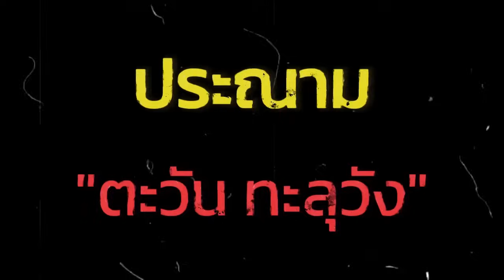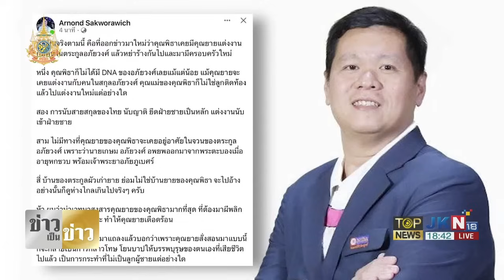"ชาดา" จวก "ตะวัน" ป่วนขบวนเสด็จ ประกาศกร้าว ต้องไม่เกิดขึ้นอีก | TOPNEWSTV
"ชาดา" จวก "ตะวัน" ป่วนขบวนเสด็จ ประกาศกร้าว ต้องไม่เกิดขึ้นอีก - "พิธา" อ้างโพสต์ภาพ "บ้านคุณยาย" ตามคำบอกเล่าผู้เฒ่าผู้แก่